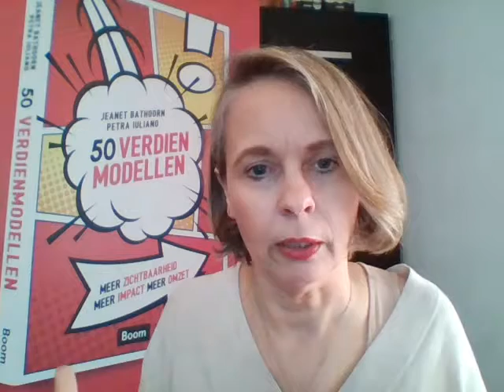Your Next Level Live Show- Salesfunnels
Heb jij een vraag voor mij?

Gesprek inplannen?

Wil jij een gratis hoofdstuk uit het boek 50 Verdienmodellen?